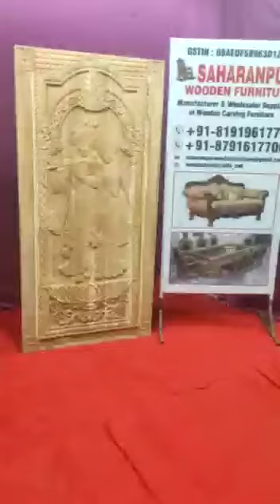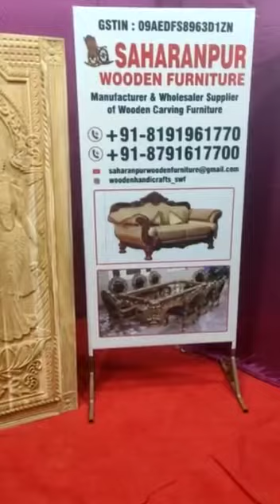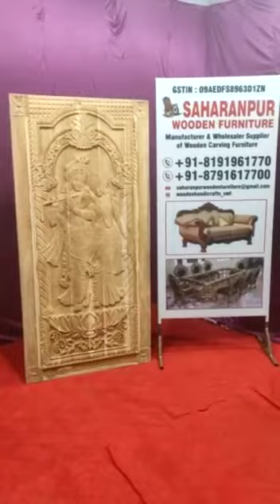Wooden Carving Gate, Saharanpur Furniture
Step into a world of timeless elegance with our exquisitely crafted wooden carving gate 🌿✨ Elevate your entrance and make a lasting impression with the beauty of artisanal craftsmanship!